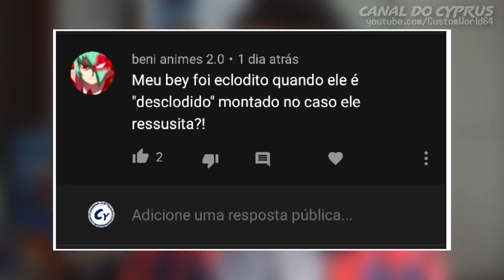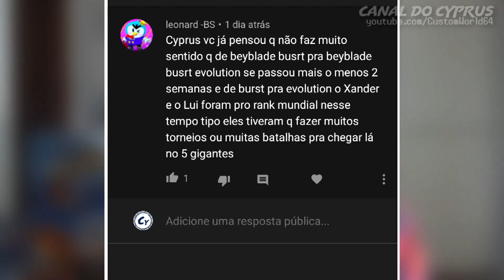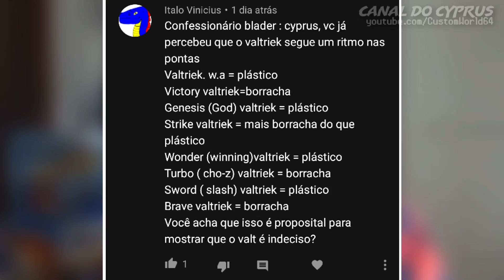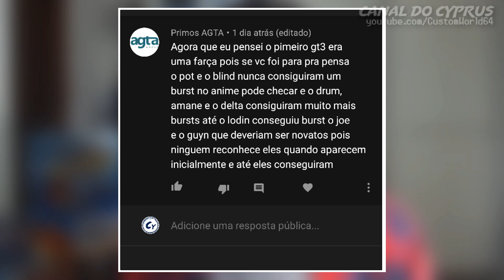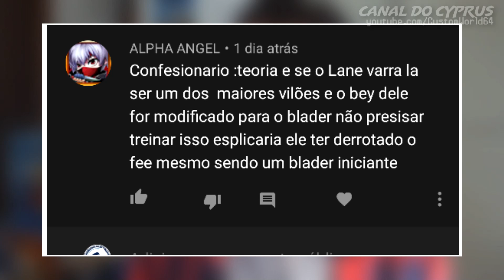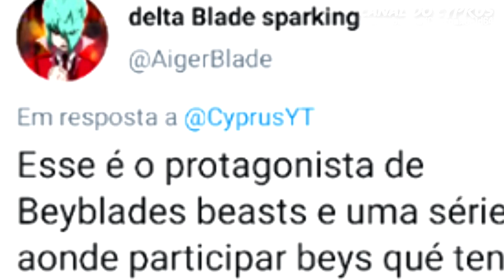FARSANTES DO GT3?! CONFESSIONÁRIO BLADER #10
Pot e Blindt nunca eclodiram ninguém no anime enquanto o Delta fazia todo o trabalho! Será que eles merecem o título de GT3? Este é o Confessionário Blader,o quadro onde você manda seus relatos de batalhas, teorias e desenhos!
⭐TORNE-SE MEMBRO! BILÍNGUE / BILINGUAL CHANNEL🇺🇸★~